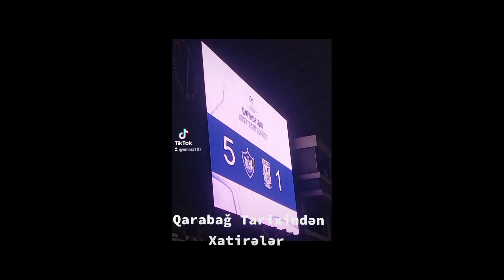Qarabağ Tarixindən Xatirə Qarabağ FK 5- Lech Poznan 1